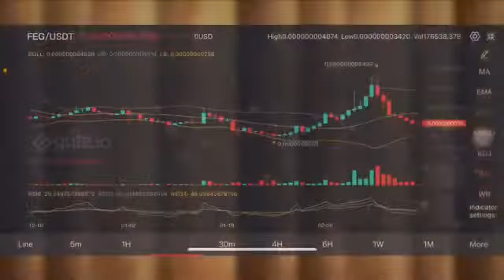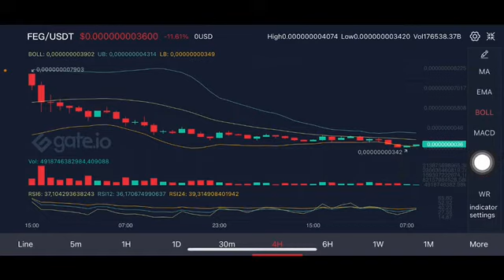FEG TOKEN - FEG TOKEN PRICE PREDICTION - FEG CRYPTO - FEG PRICE TARGET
Feg price prediction
Feg price analysis